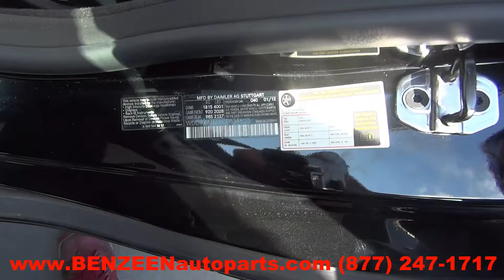2012 Mercedes SLK250 Parts For Sale - 1 Year Warranty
TLS Auto Recycling is parting out 2012 Mercedes SLK250 for used parts. Stock # 7401GY
Save up to 60% on Used Mercedes SLK250 Parts.

APRON CUT
BACK GLASS
BUMPER COVER REAR
BUMPER GRILL
DECK LID
ENGINE ASSEMBLY
FENDER
FUEL FILLER DOOR
GRILLE
HATCH
HEADLAMP ASSEMBLY
HOOD
LIFT GATE
LONG BLOCK
PARTS CARS TRUCKS
QUARTER GLASS
TAIL GATE
TAIL LAMP
TRANSMISSION
TRUNK LID
UPPER / LOWER TIE BAR
WHEEL
WINDSHIELD GLASS